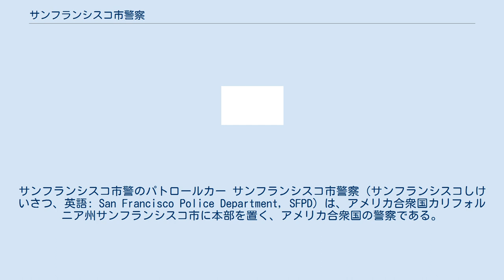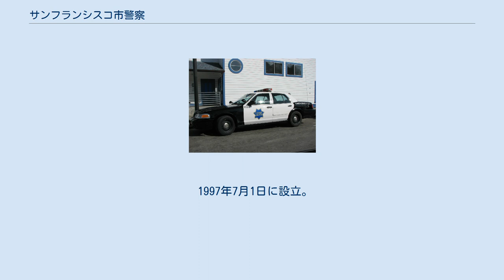サンフランシスコ市警察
サンフランシスコ市警のパトロールカー サンフランシスコ市警察（サンフランシスコしけいさつ、英語: San Francisco Police Department, SFPD）は、アメリカ合衆国カリフォルニア州サンフランシスコ市に本部を置く、アメリカ合衆国の警察である。
同地は市郡制を採用しているため、市警察も、正確には市と郡を同じ管轄区域とする市・郡警察となる。
 サンフランシスコ市警察は、カリフォルニア州サンフランシスコに本部を持つ。
独立した法執行機関であり、保安官局が令状の執行などを担当するのに対し、市警察は一般警察業務を分掌している。
サンフランシスコ市警察の数はサンフランシスコ市保安官事務所とサンフランシスコ市消防を一緒に見積もると120万であり、これは昼間通勤人口、旅行者、観光客を含めると北米で2番目の密集人口である。
国内では11番目に大きな警察組織である。
モットーは、Gold in peace, iron in warである。
 サンフランシスコ市警察は、1849年にカリフォルニア州サンフランシスコ市に警察組織として誕生した。
 サンフランシスコ市警察におけるさまざまな支援を行う部門。
7つの部署に分かれている。
 1997年7月1日に設立。
サンフランシスコ国際空港の警備を担当する（「サンフランシスコ国際空港警察」は存在しない）。
 市周辺の犯罪防止を行う。
 SWAT、ホンダバイク部隊、対ギャング部隊、要人警護部隊を含む部隊で、SFPDの特殊部隊でもある。